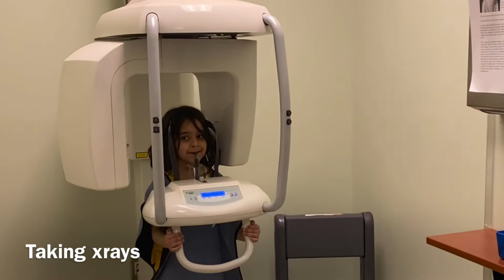Aj busy day tha